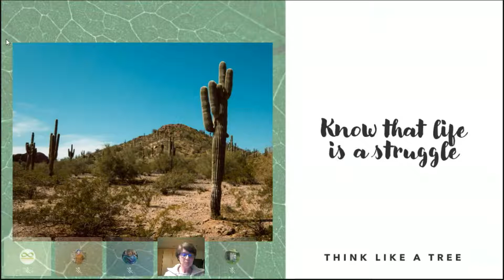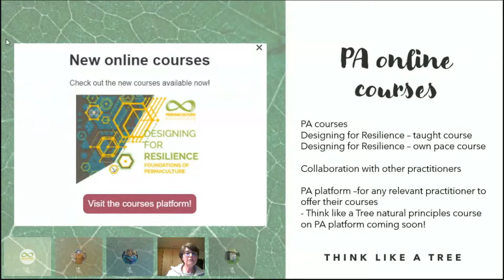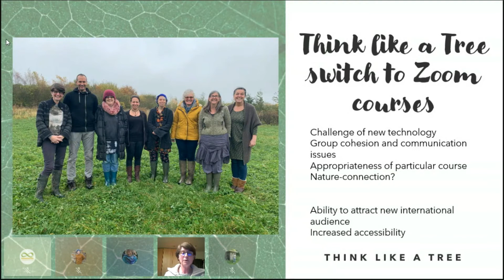Sarah of Think Like A Tree | 2020 Resilience Reflections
Sarah from Think Like a Tree reflects on 2020 - how can we be more resilient?

Learn more about this work, get Sarah's book or sign up to the programme

Sign up to our new online course Designing for Resilience: The Foundations of Permaculture, taught by an experienced permaculture educator, also with a study anytime option too.